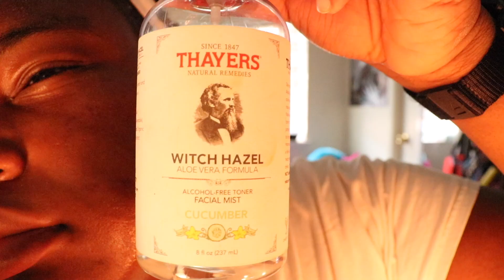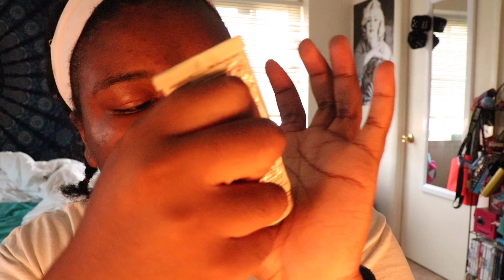HOW I GOT RID OF MY ACNE AND DARK SPOTS IN A MONTH!!! | SKIN CARE ROUTINE✨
Products Used-

Body Shop Anti-Imperfection Serum Shop

Ambi Fade Cream

Rose Hip Oil

Rosa Demascena Rose Water

Jamaican Black Castor Oil

Songs Used-

Rain by Cal Scruby
Buff Baby by Tobi Lou
44 more by Logic
Dark Red by Steve Lacy
Bellyache by Billie Ellish